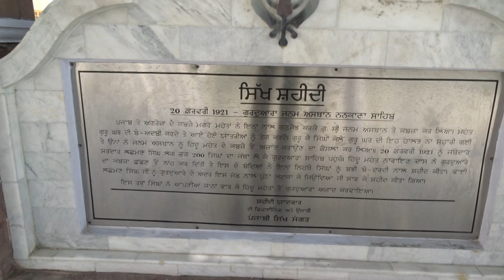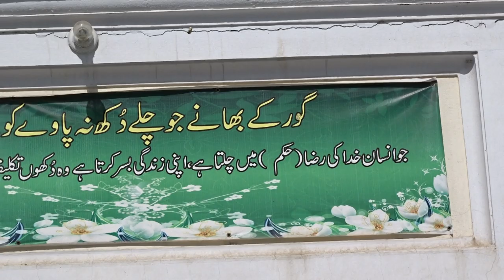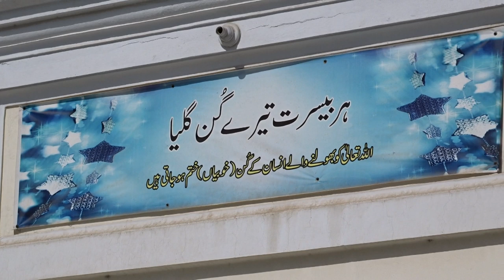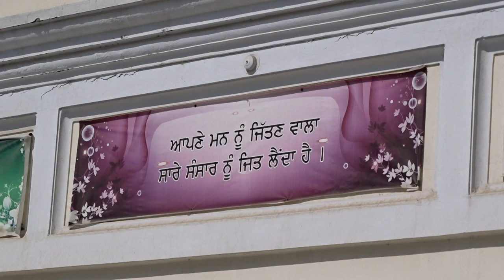Gurdwara Janam Asthan Nankana Sahib part ii Saka Nankana Sahib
Gurdwara Janam Asthan Nankana Sahib part ii Saka Nankana Sahib Warning : all Rights of Video Reserve By Shahid Shabbir Official